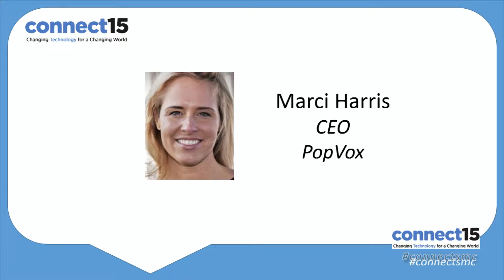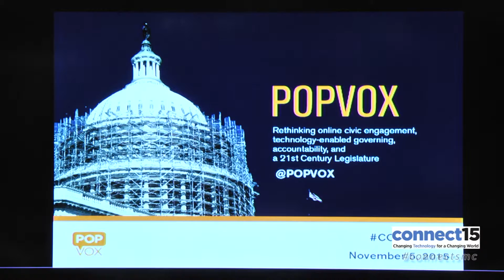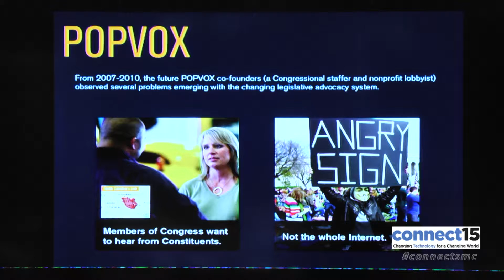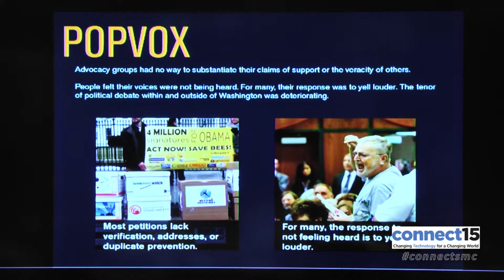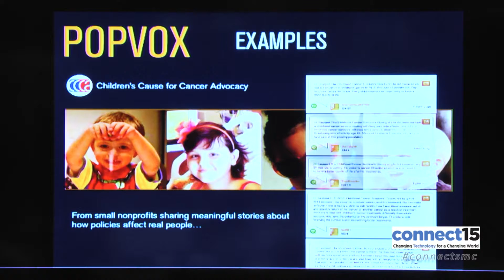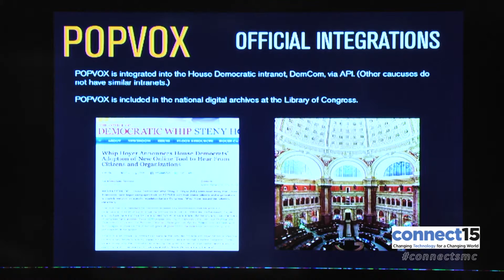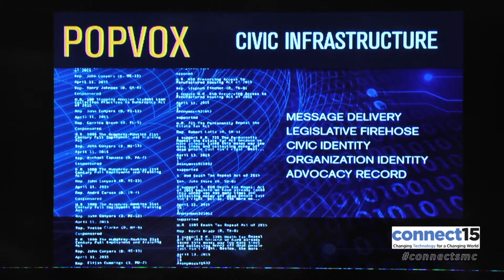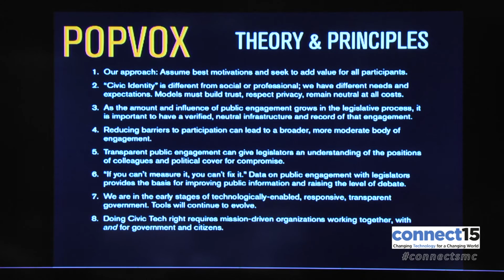Connect15 - 05B - ConnectTalks: Marci Harris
Marci Harris, CEO, PopVox